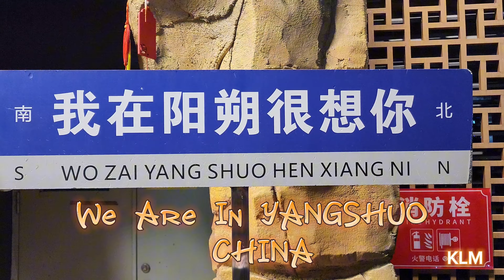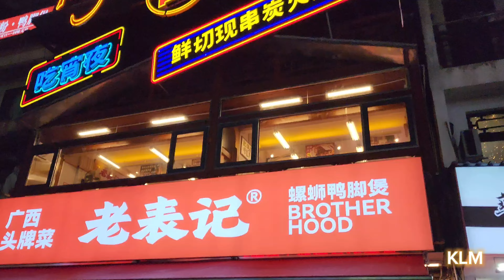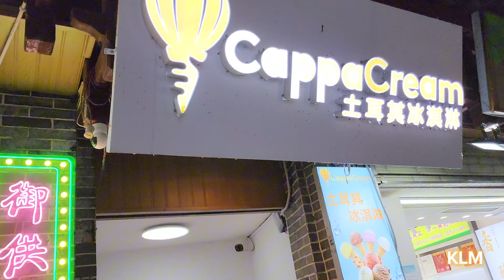We Are in YangShuo | West Street | China 2024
very famous for the West Street in the town. Hundreds of shops with many amazing variety of local crafts, antiques and souvenirs make this a shoppers’ paradise. Or you can just wander through the many alleyways or along the river, people-watching. Many visitors prefer to stay the night in Yangshuo to enjoy it in a more leisurely way or take in some of the active nightlife.

West Street (Xi Jie), situated in the heart of Yangshuo, is alive with cafes offering interesting Chinese and Western food. Ttravellers' can eat food from many differnt countries at very reasonable prices.Those who have been wandering around China for a while will probably want to take the chance to break from oily stir-fried vegetalbels and grab a cup of good coffee or have mueslie for breakfast. West Street in the town center attracts a large number of younger international travelers. West Street is filled with small shops and vendor's stands selling all kinds of souvenirs and snacks. Chinese teenagers mingle with young Western bicyclists and backpackers in Internet cafes, such as Mickey Mao's, Hard Rock Cafe or at Lisa's Cafe eating apple pie, beefsteak French fries, and ice-cream sundaes. These comfort foods from abroad are difficult to find in China. International tourists feel at home here because everyone speaks fluent English and restaurants and bars provide menus in several languages. Why not kick back here for a few days? Take the chance to recharge your batteries and connect with you freinds and relatives around the world in one of the internet cafes.